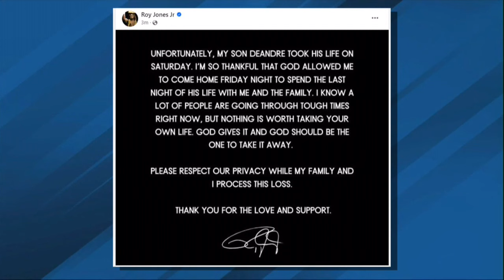Boxing great Roy Jones Jr. speaks out on son's death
Pensacola's Roy Jones Jr. confirms that his son DeAndre committed suicide on Saturday.